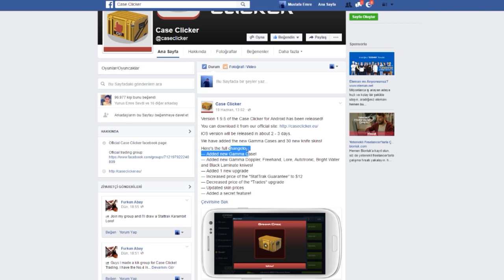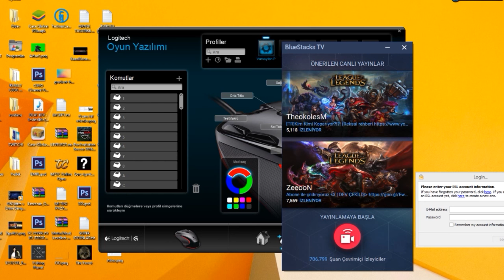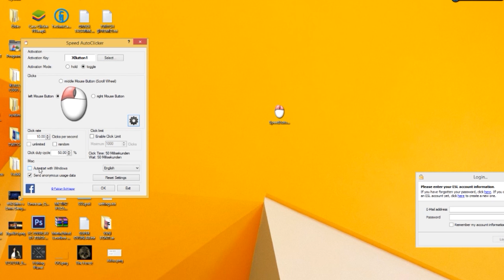CASE CLİCKER NASIL İNDİRİLİR?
»Bu videoda case clicker adlı mobil uygulamanın nasıl indirileceğeni gösterdim«

» Video İçeriği «
00:00 - Video Başlangıç